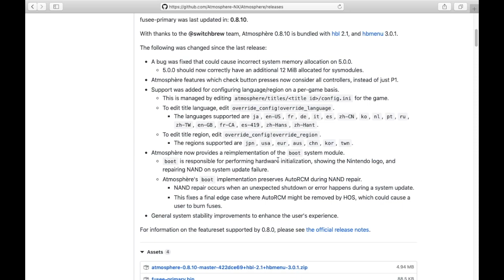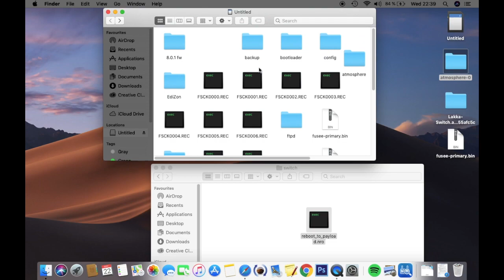How to update Atmosphère CFW to 0.8.10 (simple) plus new sigpatches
Hi, there is a new update to Atmosphere. 0.8.10!

follow the video and you should be fine. 😝

If you like to make a donation on PayPal to my channel feel free to do so. I love the share and support you guys give this channel and especially giving this a chance, it really means alot. ✌